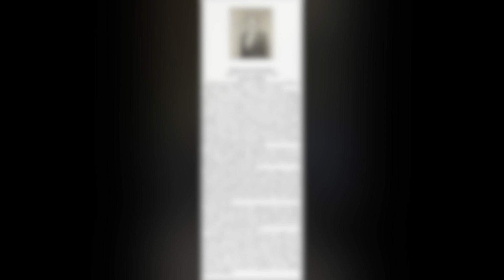Judy's Letter read by Marilyn Krug